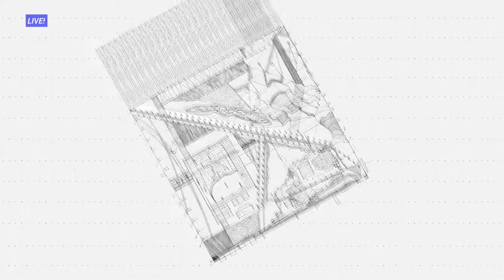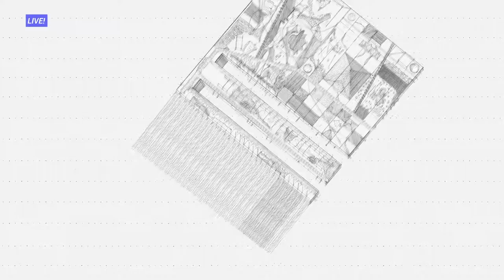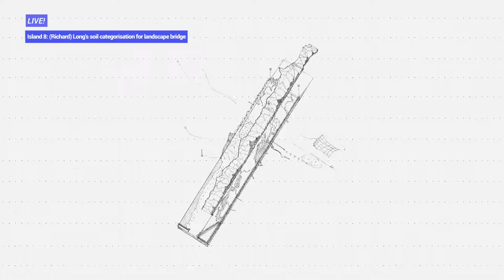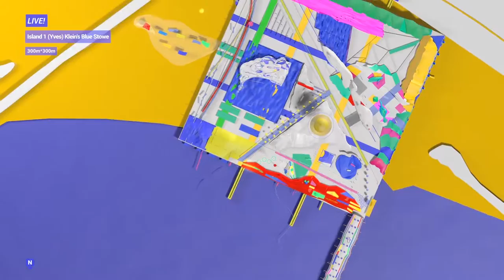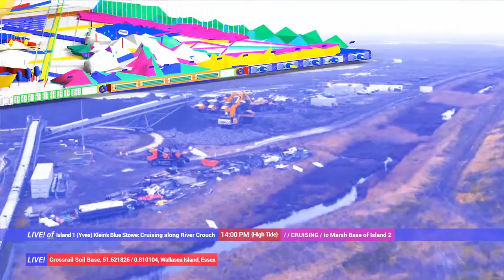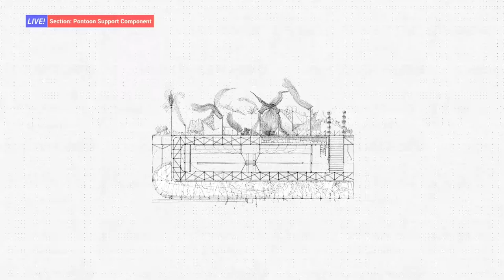Islands within Wallasea Island remastered